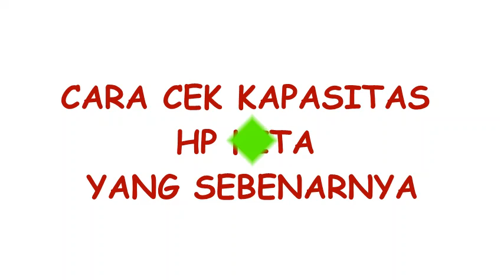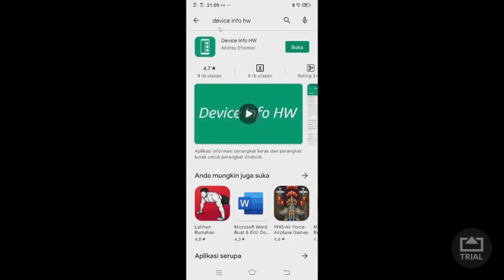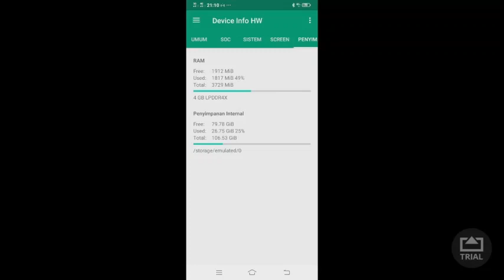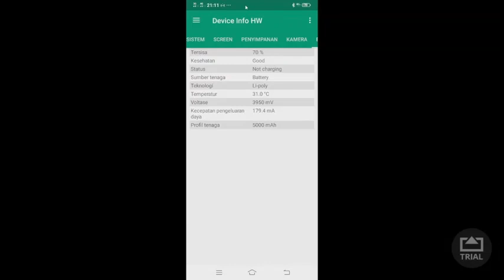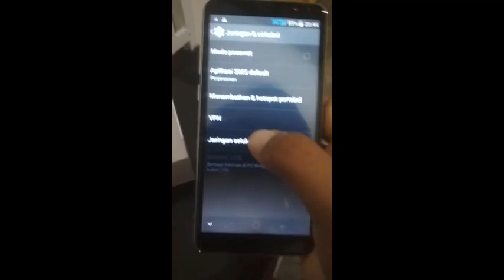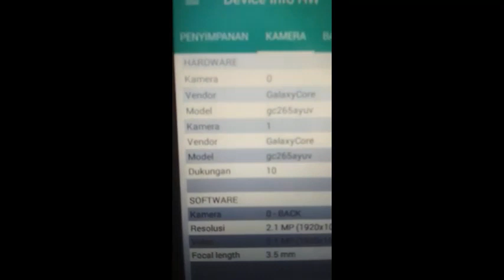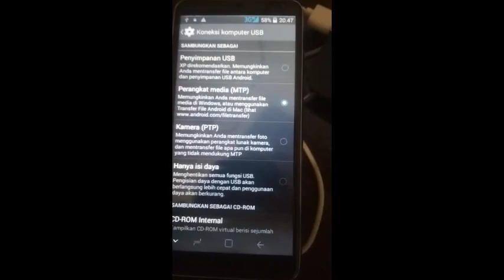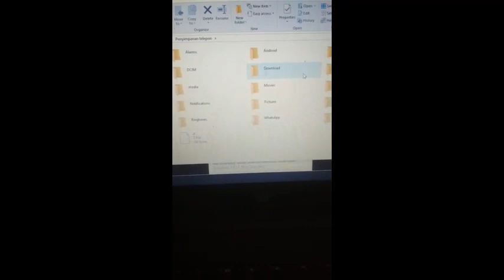Cek Kapasitas HP Yang Sebenarnya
Cara Cek Kapasitas HP yang sebenarnya agar kita membeli HP sesuai dengan deskripsi yang di tampilkan.